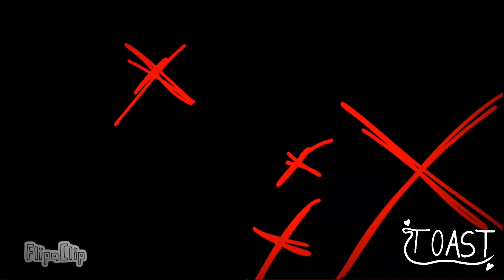Palm Tree Panic {Animation} (EXTREME FLASHES)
This is another animation dedicated to Just Imagine.

Inspiration: Pastarru

Made using FlipaClip & Procreate

Song: Machine Girl (Uzumaki)